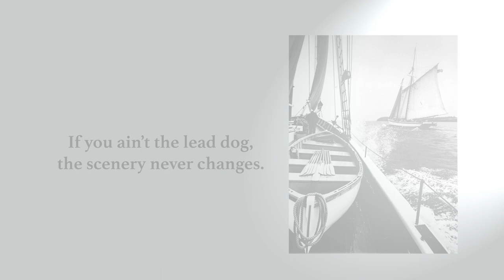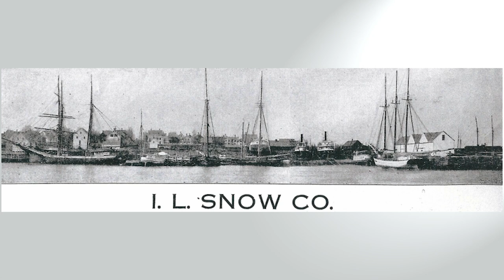5 CPOTY Capt Jim Sharp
Captain Jim Sharp is the Penobscot Bay Regional Chamber of Commerce Community Person of the Year 2023